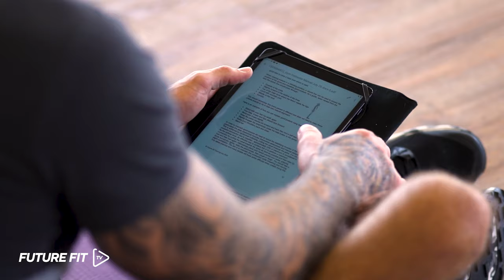Mike Newman: From Paralysed to Personal Trainer | Future Fit Training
In this video Mike Newman from Hampshire describes how a motocross accident left him paralysed, and how he decided to become a Personal Trainer with Future Fit, which aided his recovery back to mobility. An incredible story.